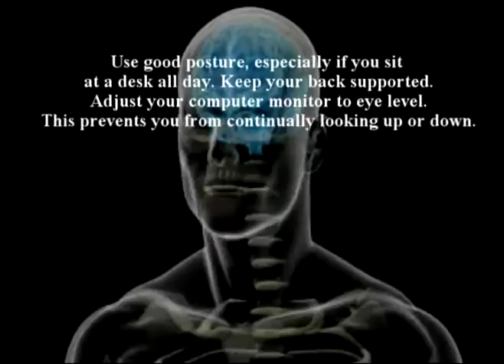Dr Alimorad Farshchian ARTHRITIS SERIES